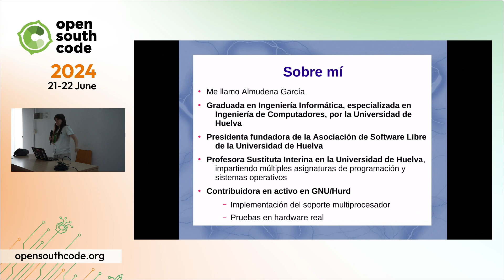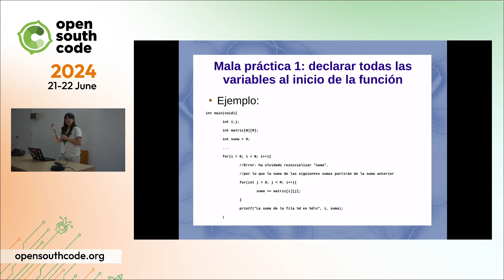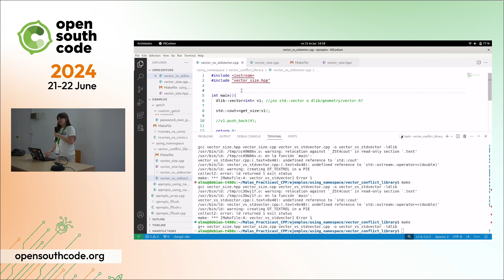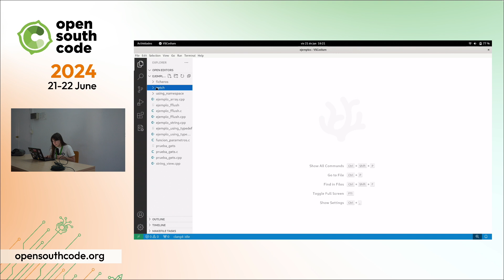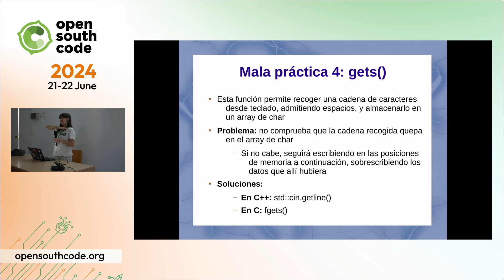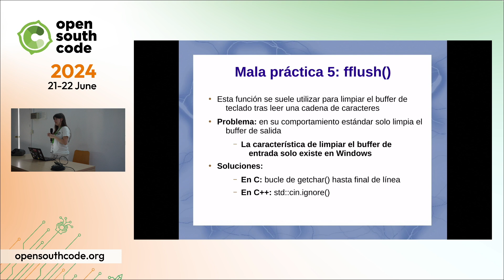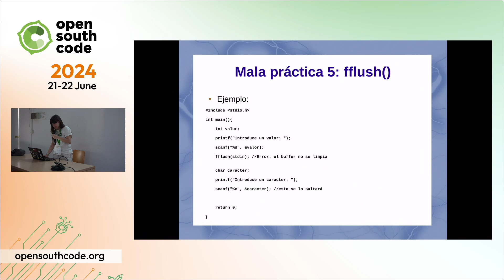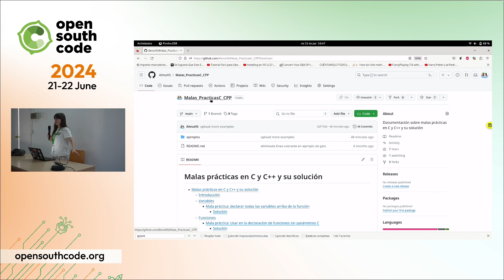Almudena García. Malas prácticas en C y C++ y su solución.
"Malas prácticas en C y C++ y su solución" con Almudena García en OpenSouthCode24. Aprende a evitar errores comunes y mejorar tu código de manera segura.